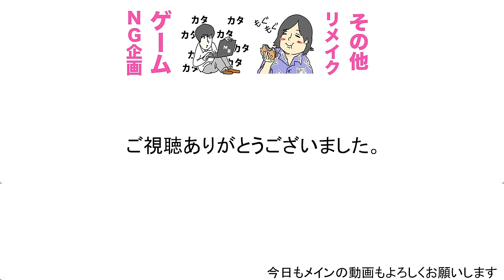金持ちヒカルさんにいただいたもの。。